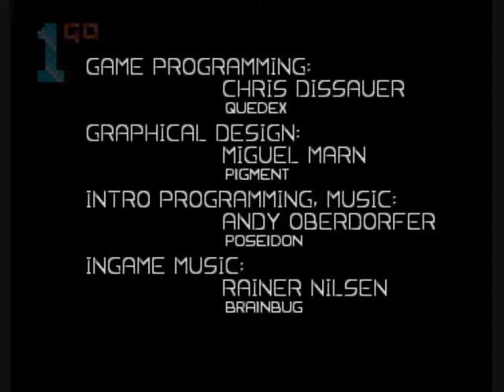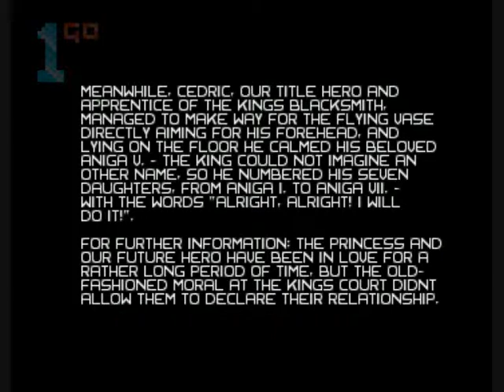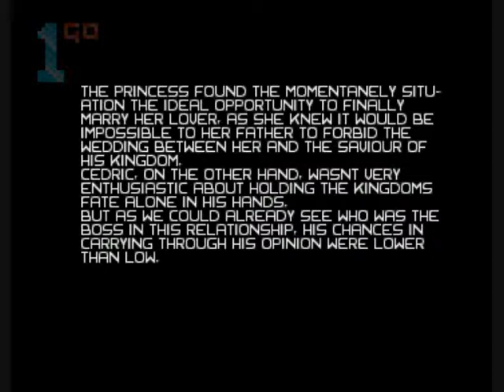1GO Short Play - Cedric And The Lost Sceptre (Amiga)